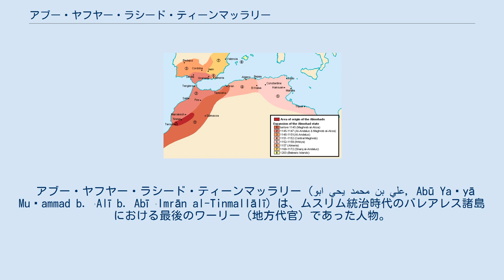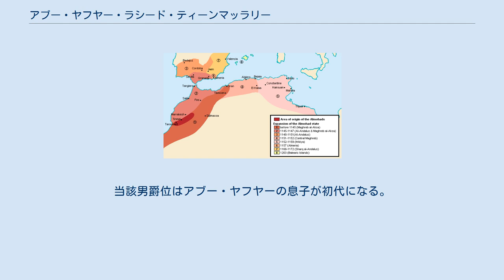アブー・ヤフヤー・ラシード・ティーンマッラリー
ムワッヒド朝の版図の変遷を示す図。
ムワッヒド朝はマヨルカ島などを含むバレアレス諸島を獲得したとき、その版図が最大となった。
 アブー・ヤフヤー・ラシード・ティーンマッラリー（ابو يحي محمد بن علي‎, Abū Yaḥyā Muḥammad b. ʿAlī b. Abī ʿImrān al-Tinmallālī）は、ムスリム統治時代のバレアレス諸島における最後のワーリー（地方代官）であった人物。
ラカブにラシード（ッディーン）、ニスバにティーンマリーがある。
1121年から1147年までの間、ムワッヒド朝の首都があったモロッコのティーンマッラル（ティーンマルとも。現ティンメル。）生まれであることが示唆される。
イスムとナサブはムハンマド・ブン・アリー・ブン・ムーサーなどである。
キリスト教徒の文献には、Abu Iehie, Aboheihe と記載されている。
 12世紀のバレアレス諸島は、アンダルスとマグリブを支配するムラービト朝がイブン・トゥーマルトの信奉者（ムワッヒド朝）により倒された後もなお、ムラービト朝を興したベルベル系サンハージャ部族の一支族、バヌー・ガーニーヤにより統治されていた（ターイファ・マユールカー）。
ムワッヒド朝は1203年11月にマヨルカ島を攻め取り、当地のアミール、アブドゥッラー・ブン・イスハーク・ブン・ガーニーヤを処刑した。
 アブー・ヤフヤーは1208年にマラケシュにあったムワッヒド朝の宮廷からマヨルカ島のワーリーに任命される。
アブー・ヤフヤーはムワッヒド朝のアミールには形式的な臣従の誓いを行ったに留まり、マヨルカ島において半自律的な政権を打ち立てた。
アブー・ヤフヤーの勢力はバレアレス諸島全域に及び、これらの島々をムワッヒド朝の名の下に支配した。
アブー・ヤフヤー政権は1229年12月31日にアラゴン王ハイメ1世がマヨルカ島を征服するまで続いた。
アブー・ヤフヤーは1230年2月に亡くなった。
 マヨルカ島が陥落したときアブー・ヤフヤーの息子は3歳であった。
ハイメ1世はアブー・ヤフヤーの息子を、実親と名付け親の名の下にキリスト教徒としての洗礼を行わせる儀式を行い、キリスト教に改宗させた。
その上で、1250年にサラゴサのゴトールとイジュエーカを封地として与え、男爵位を授けた。
当該男爵位はアブー・ヤフヤーの息子が初代になる。
アブー・ヤフヤーの息子はハイメ・デ・ゴトール（Jaime de Gotor）と名乗り、マルティン・ロルダン（Martin Roldán）とマリア・ロペス・デ・ルナ（María López de Luna）の娘、エルビラ・ロルダン（Elvira Roldán）と結婚した。
ゴトールの名字を持つ家系は、ハイメ・デ・ゴトールの子孫である場合がある。